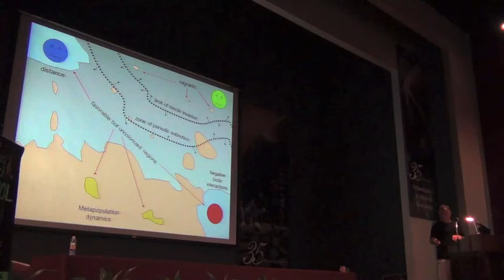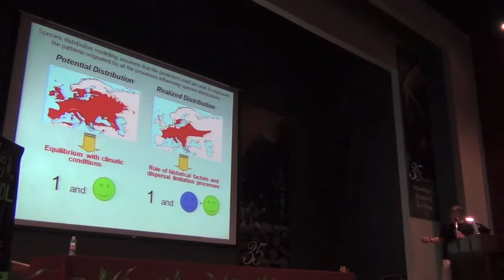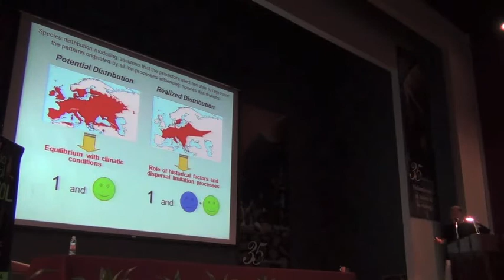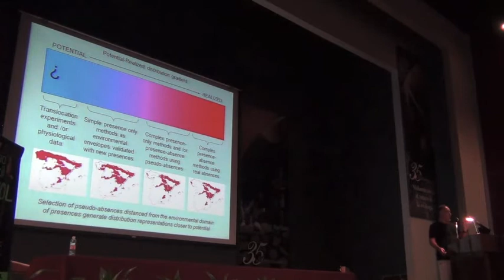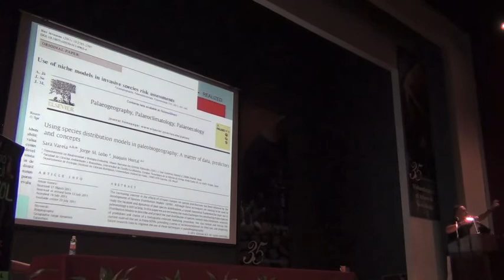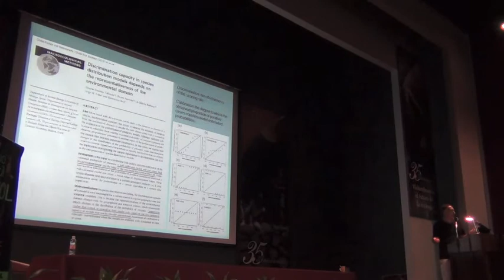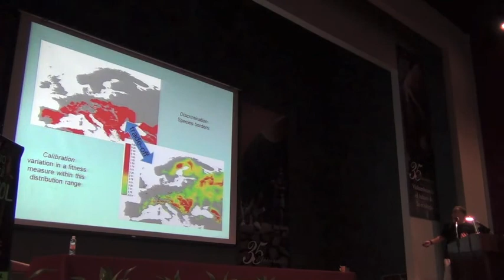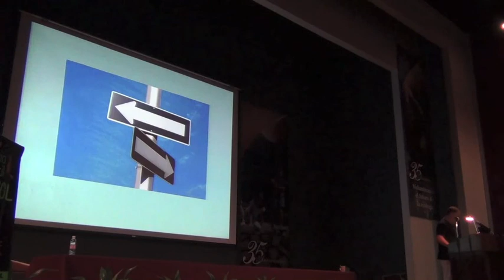Biodiversity Informatics Training Curriculum: Evaluating Model Error, Part 3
Evaluando el Error
Evaluating Model Error

Dr. Jorge Miguel Lobo

4 October 2012, Instituto de Ecología, A.C., Xalapa, Veracruz

In Spanish

Los investigadores interesados en la distribución geográfica de los organismos y otras asociaciones vivas, han estado siempre interesados en poseer información fiable sobre la presencia de estas entidades, porque solo a través de esos datos pueden estudiarse cuestiones biológicas trascendentales y seculares como los factores que limitan la distribución de los seres vivos, los que facilitan la diversidad o la relación entre los patrones de distribución actuales y los eventos evolutivos pasados. Los denominados, genéricamente, modelos de distribución de especies o modelos de nicho tratan de paliar esta escasez de información. Sin embargo, como en cualquier otra representación o modelo de la realidad, debe estimarse la precisión y fiabilidad de las predicciones geográficas resultantes de la aplicación de estos modelos. Desde los primeros trabajos que han buscado obtener estimas sobre la distribución de las especies, hasta los recientes estudios sobre la eficacia predictiva comparada de distintas técnicas de modelización, la validación de las predicciones obtenidas ha sido un asunto clave y poco estudiado, cuyos procedimientos provienen de otras disciplinas que generalmente no utilizan datos con los sesgos e incertidumbres de nuestra información corológica. En esta charla repasaré los resultados de algunos trabajos recientes que han estudiado los métodos de validación utilizados en este tipo de modelos, a fin de mostrar que buena parte de las supuestas bondades de estos procedimientos son cuestionables y, tal vez, hayan impedido avanzar significativamente en nuestra comprensión de las razones que influyen en la distribución de los seres vivos.